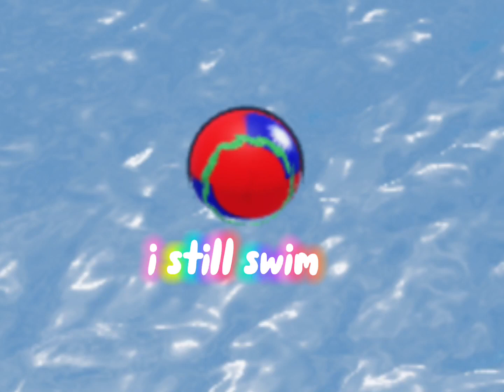Countryballs Swimming (World of Countryballs roblox) - Cinnabon